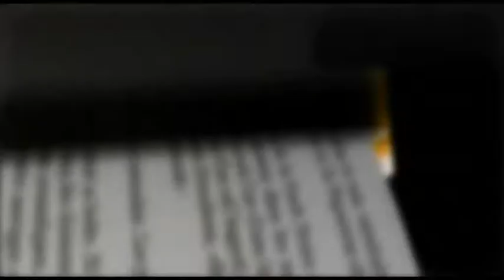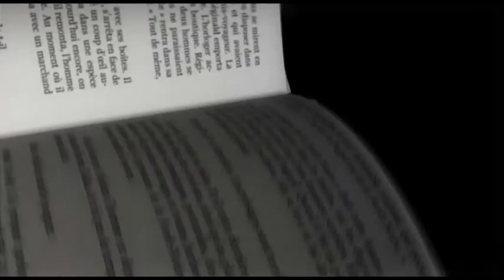Payot - Marque Page - Fabio Geda - Dans la mer il y a des crocodiles